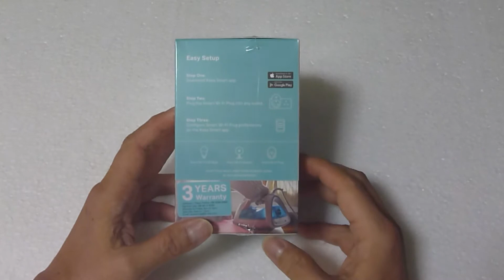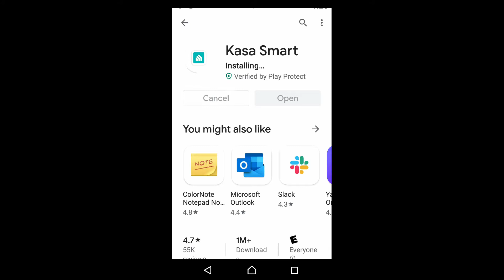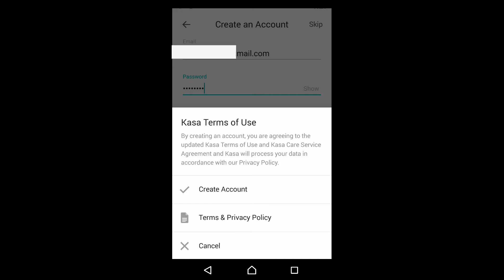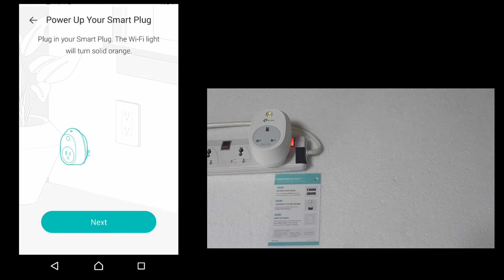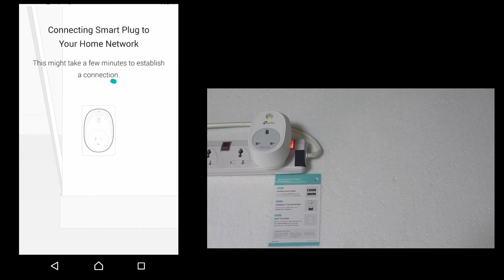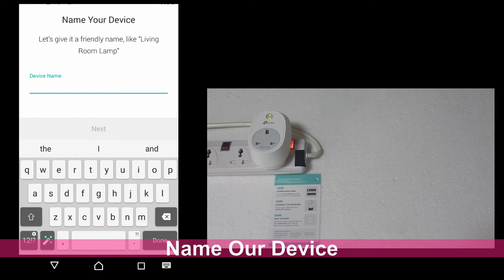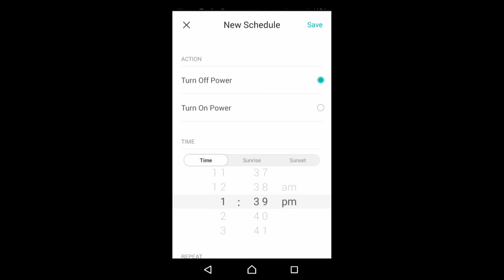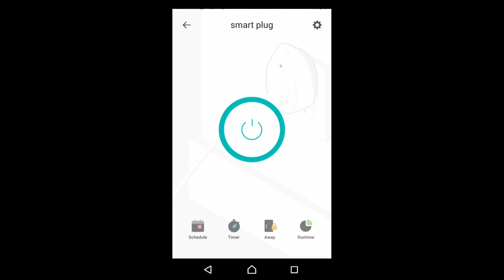Review : TP-Link kasa Smart Wifi Plug : Unbox download app and setup for use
This tutorial shows how to Unbox, Download app and Setup the TP-Link
kasa Wi-Fi Plug.

We use the TP-Link kasa smart plug app to manage smart plug.